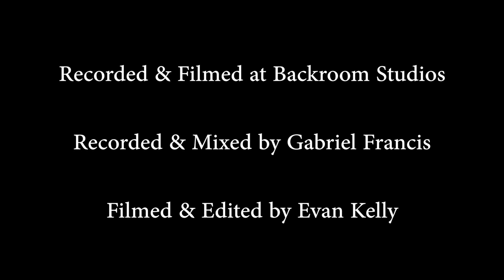Stray From the Path: Snap (Drum Cover) - Dominick Aluotto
Filmed & produced at Backroom Studios in Rockaway NJ by Gabriel Francis & Even Kelly.